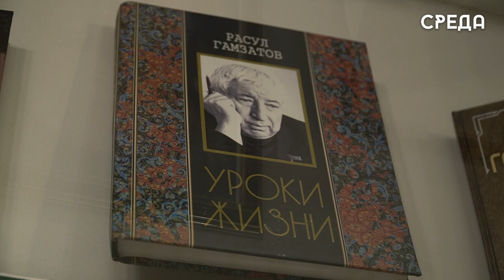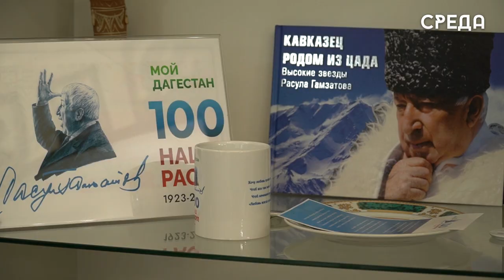Каспийчане могут принять участие во Всероссийском конкурсе чтецов «Полет стихов»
17 июля стартовал Всероссийский конкурс чтецов «Полет стихов», приуроченный вековому юбилею Расула Гамзатова. Организатором является Российская государственная библиотека, а учредителем мероприятия - Министерство культуры России.